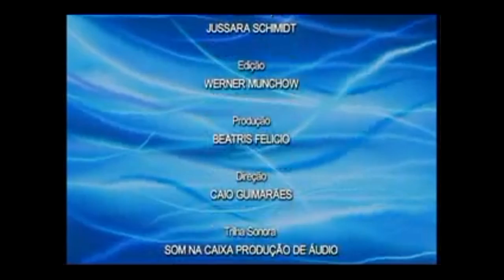14 Bis - Entrevista com Cláudio Venturini ( Prog. Resenha ) - HD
Entrevista com o Cláudio Venturini, integrante da Banda 14BIS ao Programa Resenha da TV Sol Comunidade. Programa de entrevista diário com muito humor, variedade e informalidade.